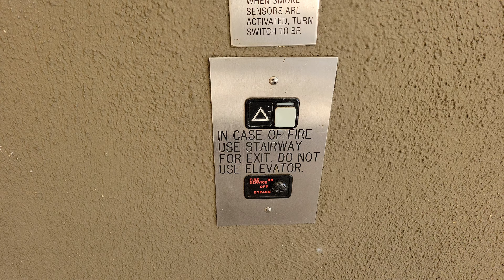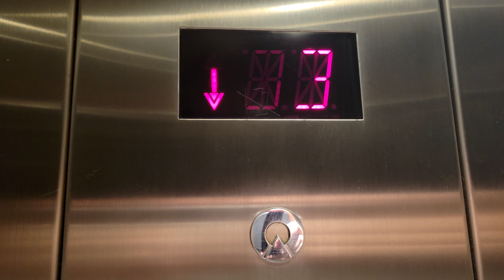Reupload: 2001 Schindler MT 300A Hydraulic Elevators | 11 Enterprise Garage | Aliso Viejo CA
The only MTs in Aliso Viejo? Reupload.

Installed 2001